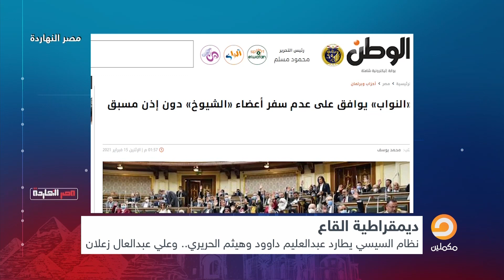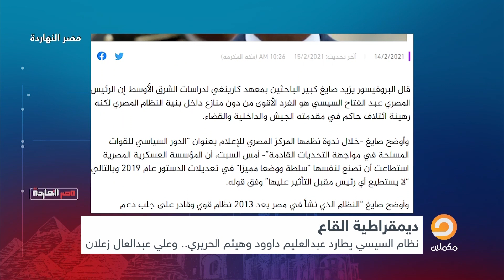علي عبدالعال زعلان وبيشتكي لكل الناس.. شاهد مع ناصر إيه السبب